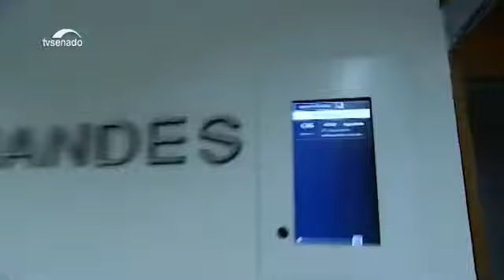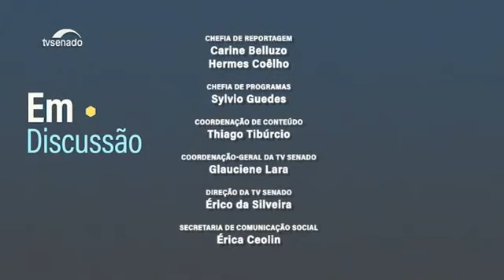10 anos da PEC das Domésticas informalidade marca o setor = TV Senado